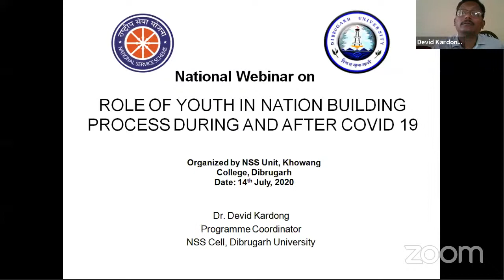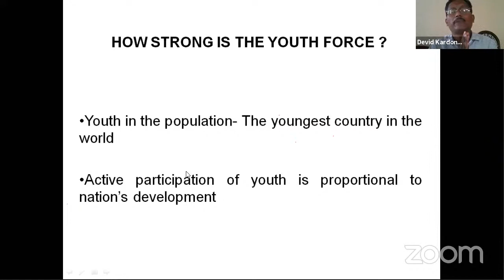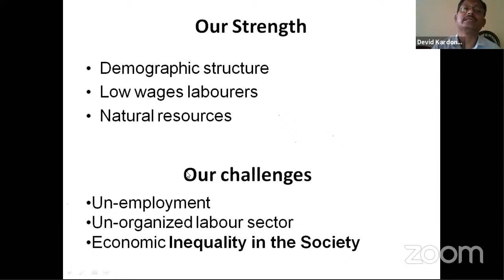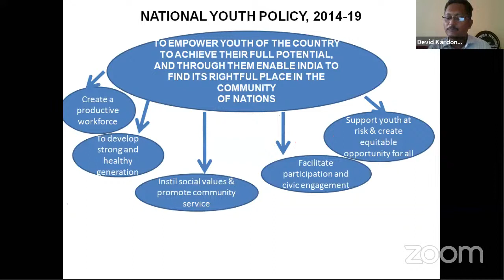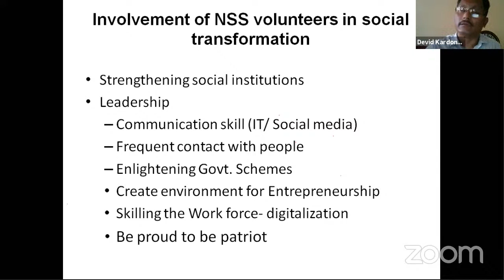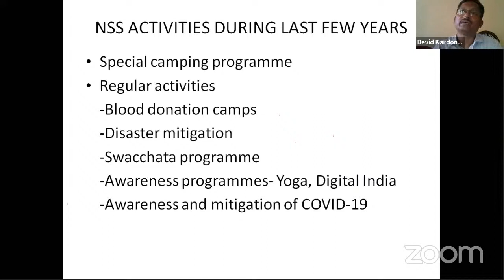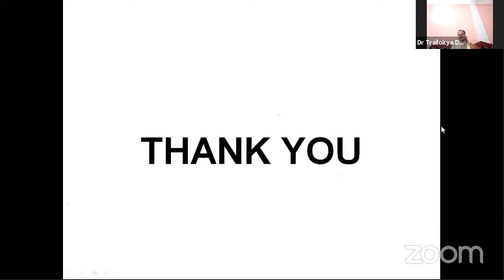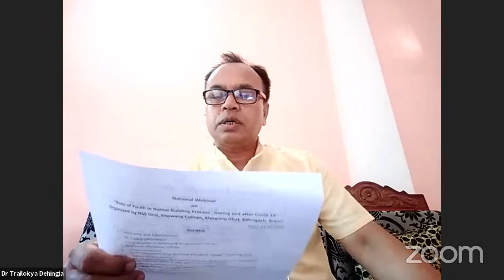ROLE OF YOUTH IN NATION BUILDING PROCESS: DURING AND AFTER COVID-19 | A TALK BY PROF. RAJIB HANDIQUE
NSS Unit of Khowang College, Dibrugarh, Assam is organizing a National Level Webinar on " Role of Youth in Nation Building Process: During and after Covid-19", Resource Person: Prof. Rajib Handique, Department of History, Gauhati University